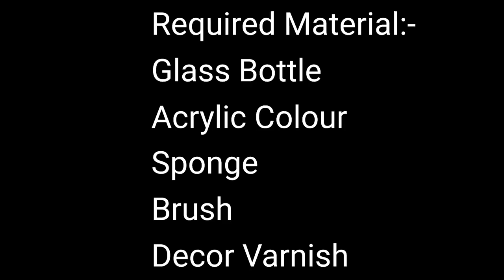DIY Glass Bottle Painting|Easy and Quick Bottle Painting For Beginners|Floral Bottle Painting